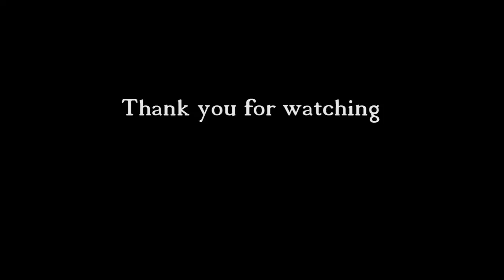EBULL JET അംഗം കേസുകെട്ട് എന്റെ വീട്ടിൽ വന്നപ്പോൾ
This video is about a surprice visit of ebull jet to my home